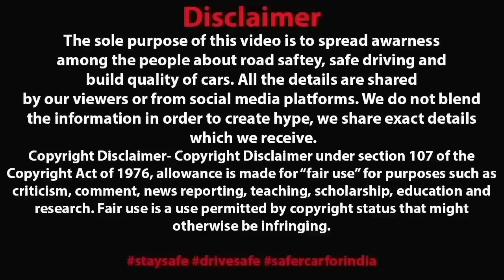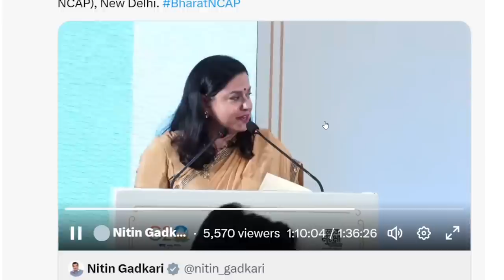FINALLY TATA SAFARI CRASH TEST IN BHARAT NCAP 🔥 SEE THE VIDEO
Video Courtesy - Nitin Gadkari ( Twitter )